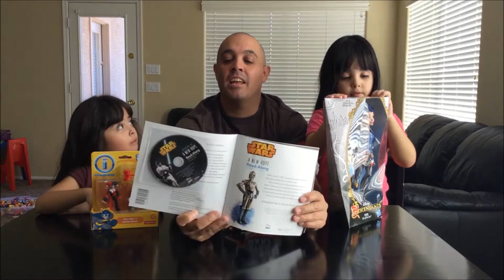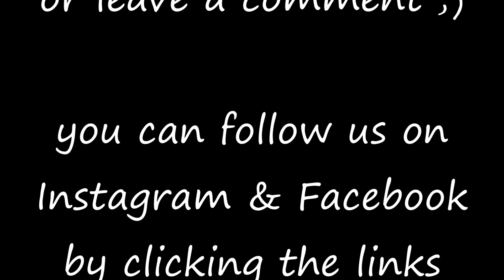Star Wars, Descendants Doll, Harley Quinn & Joker, Unboxing Toy Gifts!(E4)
Hello everyone, welcome to Fun.Gifts3 where the gifts never stop coming.  Todays edition of Fun.Gifts3 we went toy hunting for our own gifts at Toy's R Us.  Milena scored Harley Quinn & Joker DC Superfriends pack by Imaginext.  Jake took home; from one of his all time favorite movie's, Darth Vader & Stormtrooper from Star Wars Galactic Heros.  Adamari spotted an amazing Evie Descendants Doll by Disney! (which I pronounce wrong)

Have Fun!